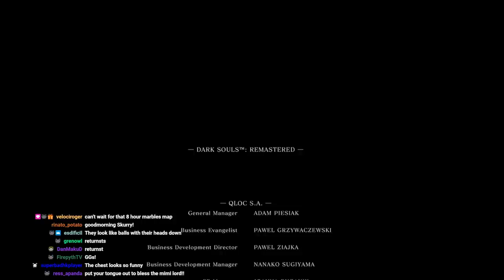The Dark Souls Of Randomizers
Wanting to try out some randomizers of other games, I settled on a little game called Dark Souls. This run was just the item randomizer, but I managed to play through the entire game with... a few deaths. Enjoy.

montage song is The Wind is Blowing at Cavi Cape

thanks for kindling